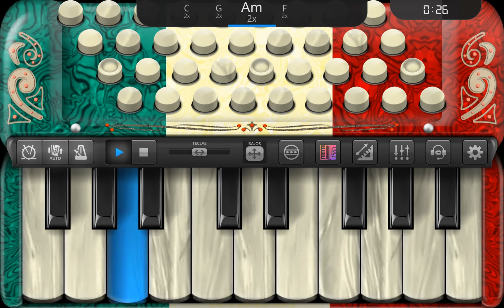Acordeón Piano Cassoto: Acordeón completo en tu bolsillo! Registros reales, Ritmos, 120 bajos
Acordeón Piano Cassoto es una completa aplicación para el acordeón en el tabletas y teléfonos.

* Loops y playbacks de ritmos como Bachata, Tango, entre otros
* Conecte dispositivos MIDI como teclados y controladores
* Sistema de bajos libres (Free Bass) en los bajos
* Galería de Acordeones. Hay más de 120
* Crea tu propio acordeón, personalizando teclas, bajos, colores y texturas
* Guarde una grabación como video y compártala :)
* Exportar grabación en formato MIDI